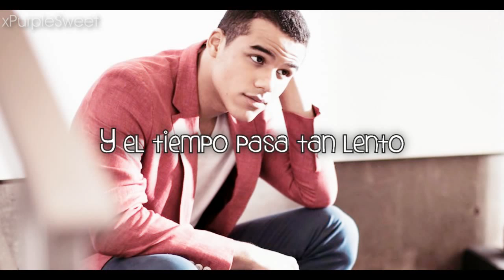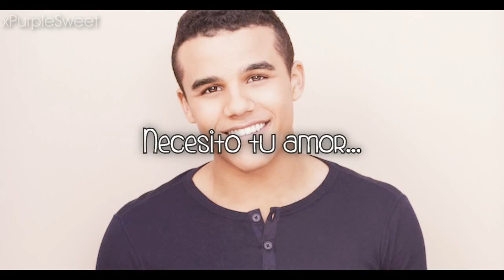Unchained Melody - Glee Cast - Traducida al español ᴴᴰ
Una joya de cancion... La version de jake y ryder me encanto esta genial , amo esta cancion :D